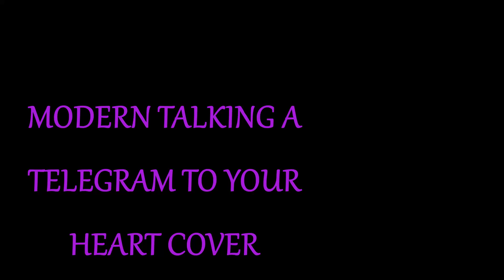Modern Talking A Telegram to Your Heart Cover 2018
Cover of Telegram to Your Heart... Enjoy